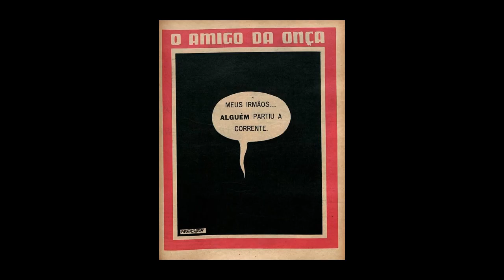# Amigo da Onça 1959 Revistas O Cruzeiro Seleção 01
Vamos recordar as maravilhosas e encantadores charges do Amigo da Onça do ilustrador Péricles Maranhão para as Revistas O Cruzeiro no ano de 1959.  Essa é a nossa primeira seleção desse marco do cartunismo brasileiro. Recordar é viver e se deixar emocionar!